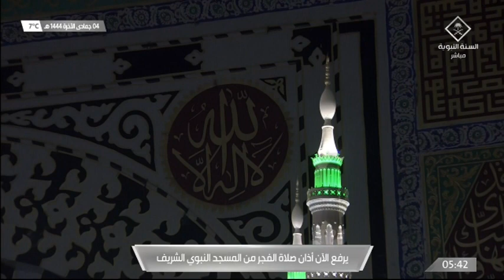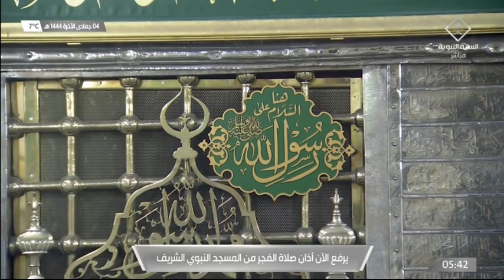28th Dec 2022 Madeenah Fajr Adhaan Sheikh Faisal Noman